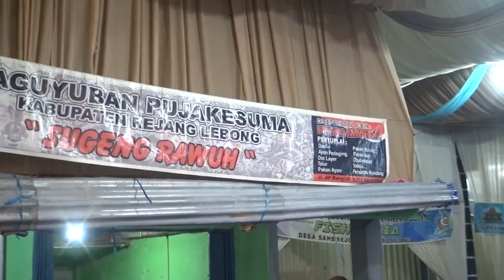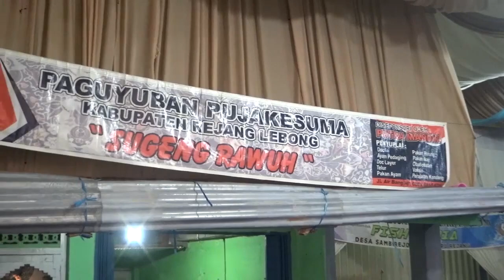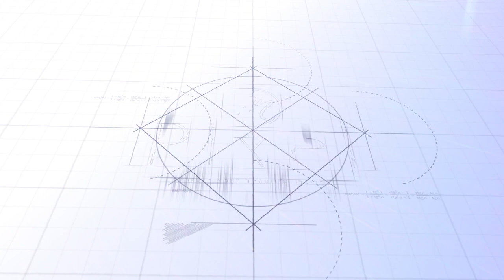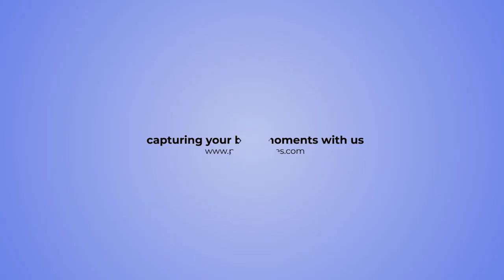[FULL] Pernikahan Aan Muji Siswanto & Lusi Asmarani, A.Md | OT. SULTAN | PART 3